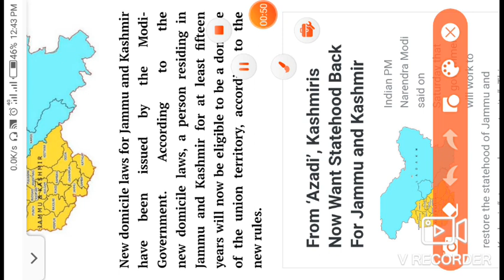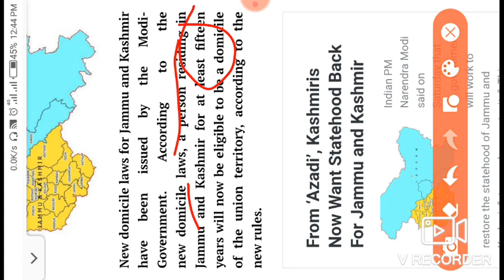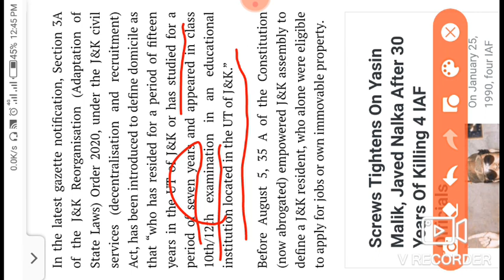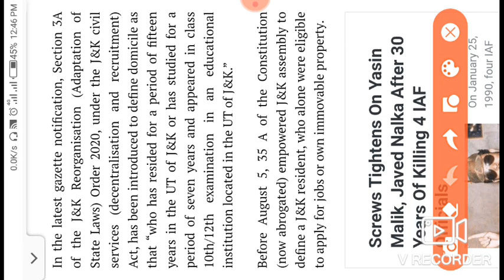New Domicile Policy of J&K.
This video will enhance your knowledge about the new domicile law of Jammu & Kashmir UT.
Watch & share.
Thanks !!